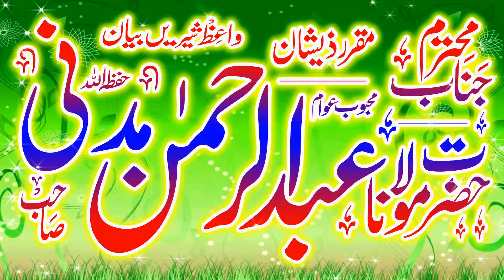Shahadat a Usman | Molana Abdul Rehman Madni | 07 07 2023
Molana Abdul Rahman Madni Sahib
Topic:Shahadat Usman
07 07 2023